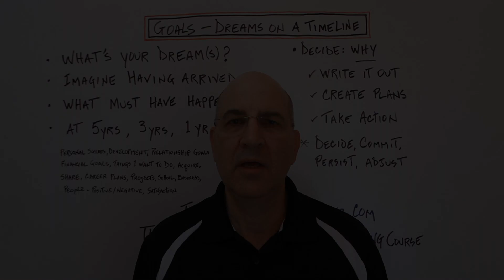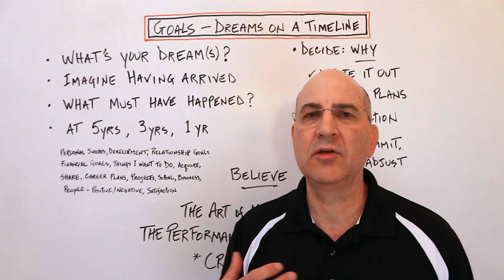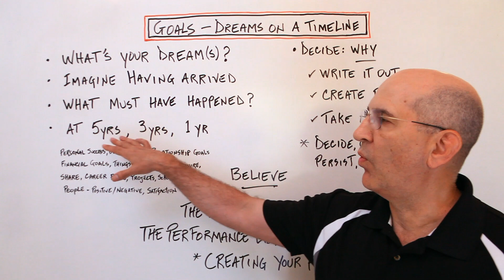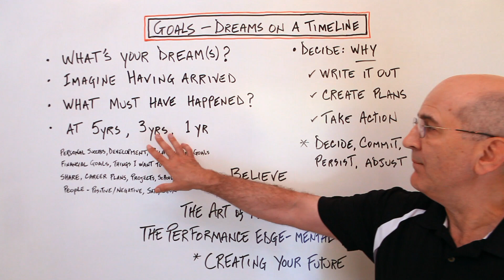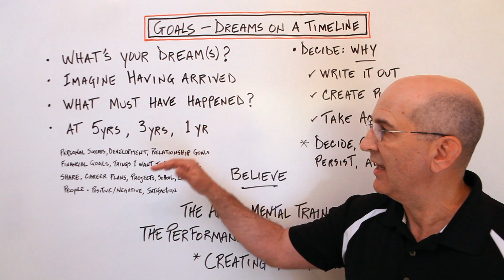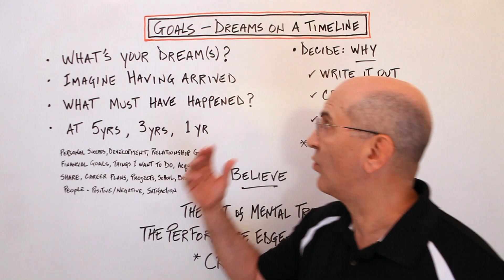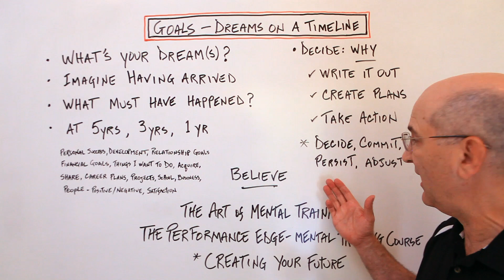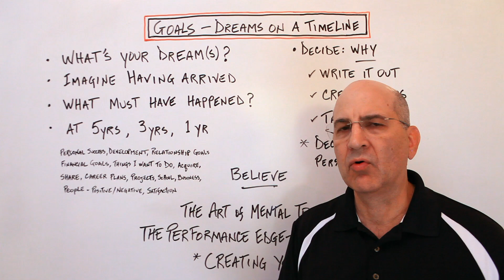How to Set and Achieve Your Goals - Dreams on a Timeline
Download the FREE Deep Relaxation Success Conditioning Audio program at the website above and start your training today.

Peak Performance Coach and Best Selling Author, DC Gonzalez covers some very important concepts relating to pinpointing your dream(s), establishing goals, deciding why accomplishing them is important to you, creating an action plan, and committing to your future success.

Self improvement and self motivation are closely related to effective goal setting. At the website above and within the Peak Performance Mental Training Program - The Performance Edge, Gonzalez, among many other important topics, leads you through a one on one work shop called: Creating Your Future. This Goal achievement work shop can serve as the foundation to help create a success momentum unlike anything you may have experienced before.

Be sure to visit the website above and explore this unique Peak Performance learning resource with all the free content in its blog that helps one learn how to achieve The Champion Mindset and gain the Mental Edge over the competition or the situation.

While you're there, be sure to get your FREE audio download of the Success Conditioning Mental Training Program: Deep Relaxation and start developing this critical skill today in order to help with all the other elements of your peak performance mental training program.